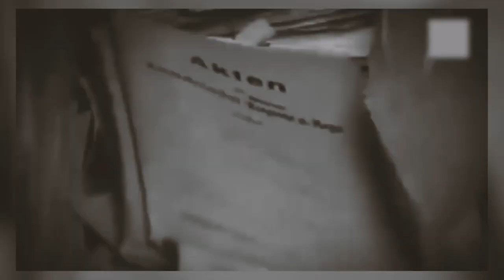Brutal Executions of Invalids in Nazi Germany: Victor Brack - Aktion T4 - WW2